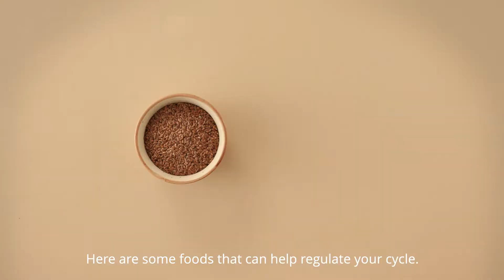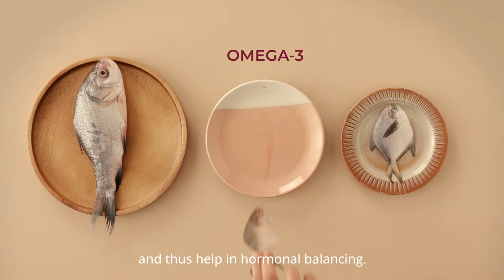Diet to Maintain Regular Periods | GetCandidWithCarmesi | Mithila Palkar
If your period cycle changes gears every month, this video is for you. Discover the best foods to eat to maintain hormonal balance and regulate your periods.